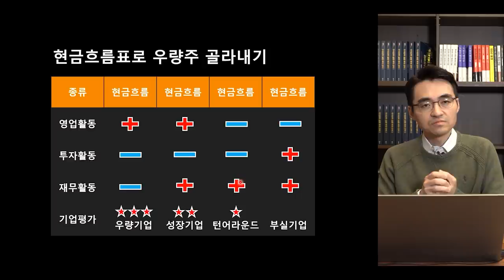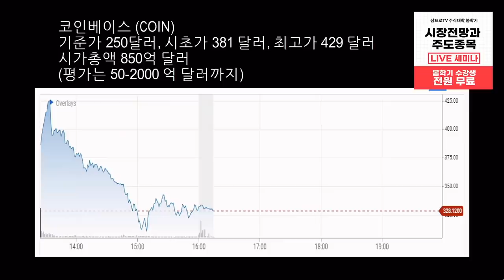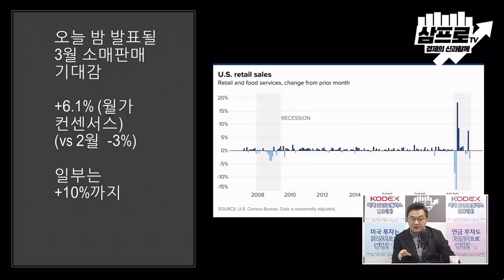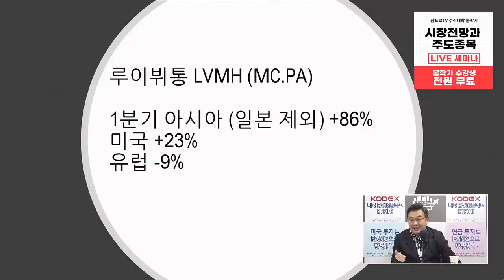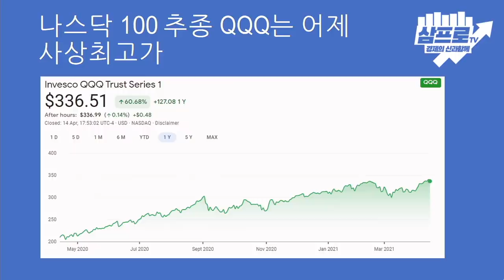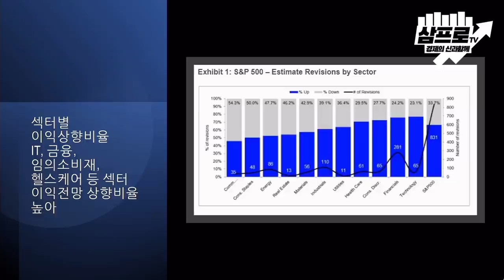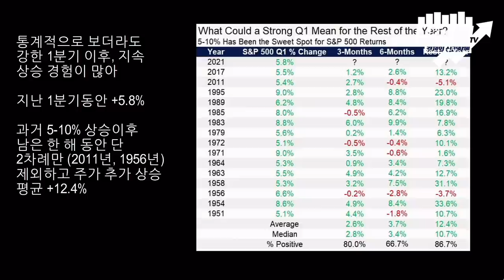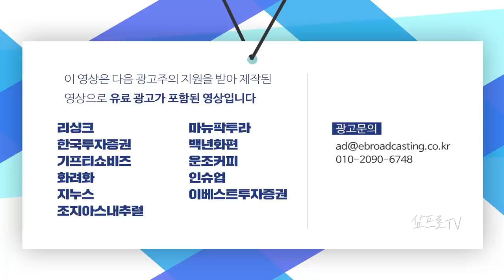[미국 시장 완전 정복] 은행주 강세에 다우지수 사상 최고가 경신 f.미국주식에미치다 이항영 대표